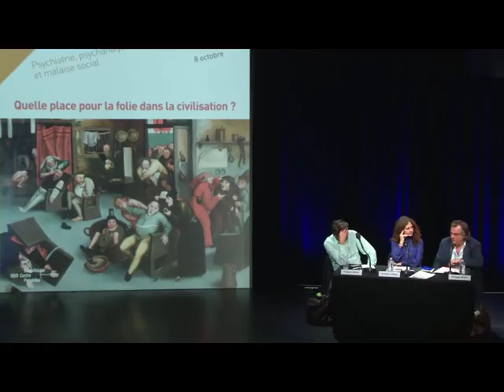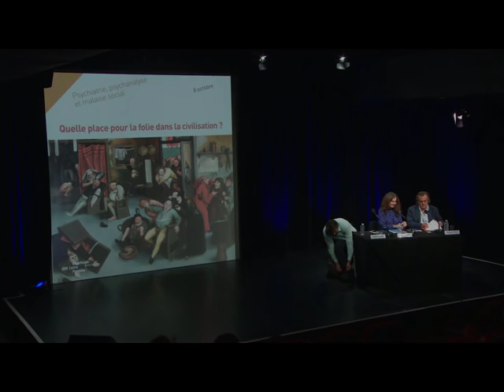Quelle place pour la folie dans notre civilisation ?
La folie inquiète et angoisse. Elle provoque le rejet ou la fascination. Dans son "Histoire de la folie à l'âge classique", Michel Foucault s'est intéressé aux modalités d'exclusion de la folie. L'avènement de la raison s'accompagne d'un rejet de ce qui n'est pas elle.
Mais avec Freud et la découverte de l'inconscient, surgit un nouveau rapport à la folie. Elle devient expérience humaine. Lacan parlera de causalité psychique pour montrer qu'être fou, c'est souffrir d'une maladie de la parole. Ecouter le fou, c'est alors s'intéresser à ce qu'il nous apprend sur notre rapport à la parole et à l'Autre.

Avec : Philippe Petit , Clotilde Leguil, Frédéric Gros